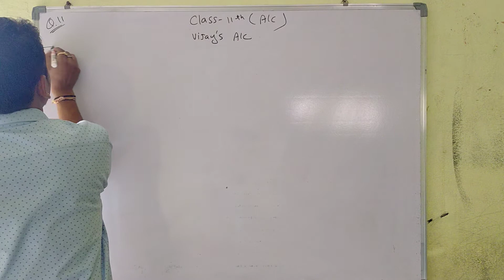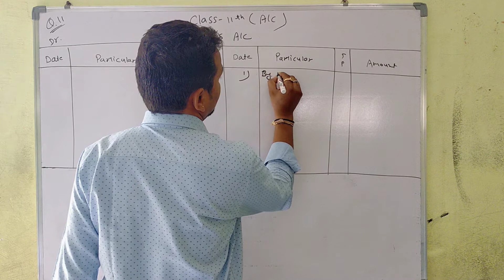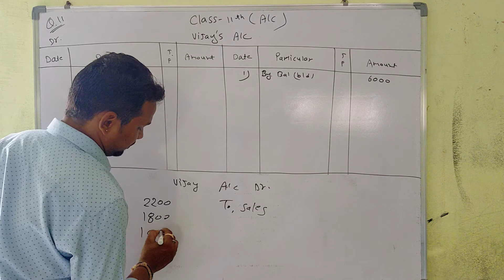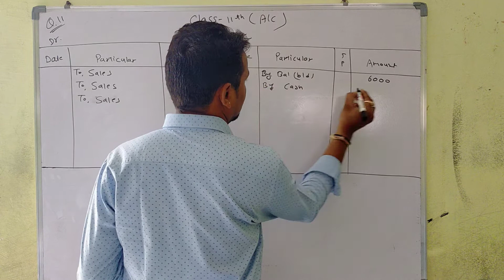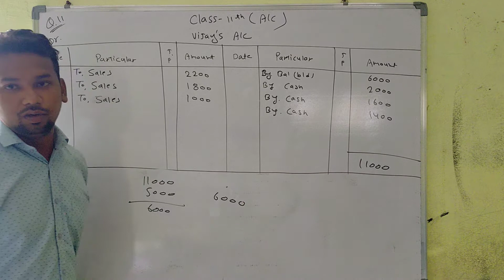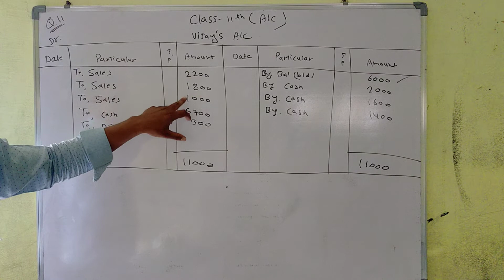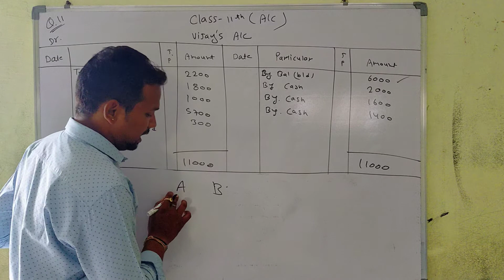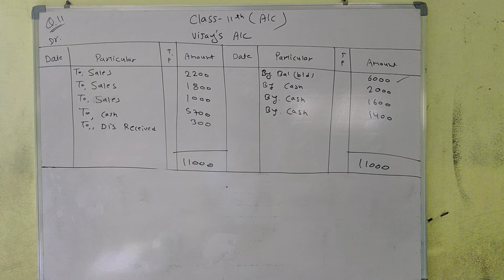ACCOUNT || CLASS - 11TH || CHAPTER - 7 || PART - 9 || BY DEEPAK VERMA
Subject - Account
Class - 11th
Chapter - 7 (Ledger)
Part - 9